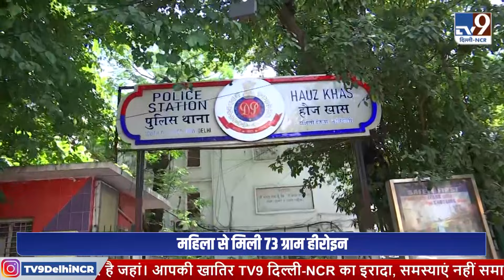Delhi News : दिल्ली की महिला की काली करतूत ! | TV9 Delhi NCR